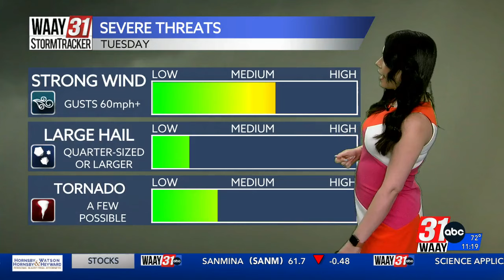Amber Kulick's Monday Midday Forecast 04/01